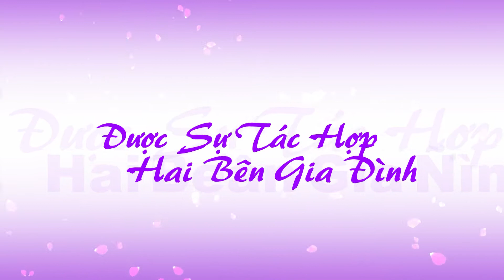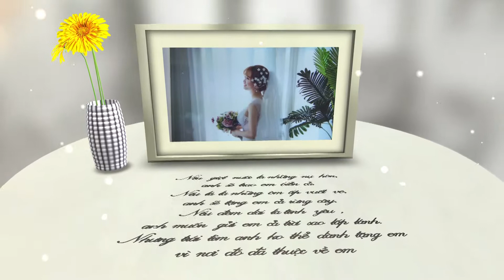cuoi my huong 01